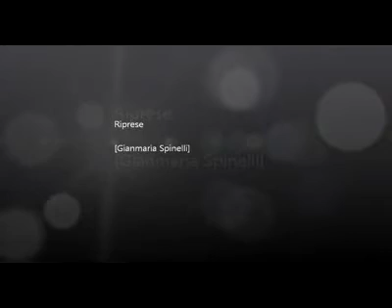INT 20120310 1